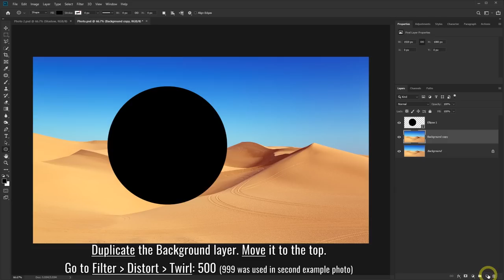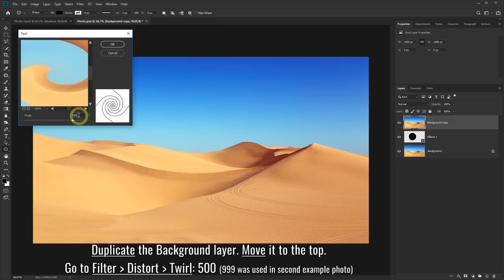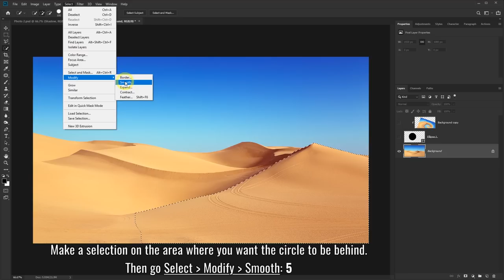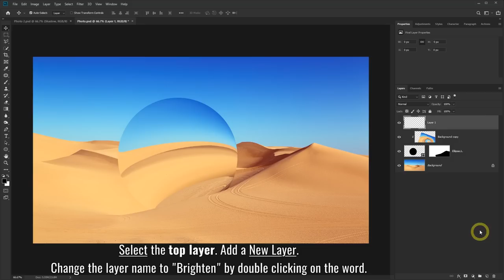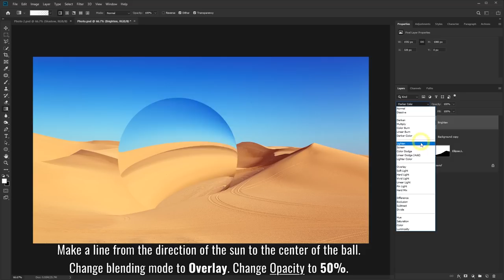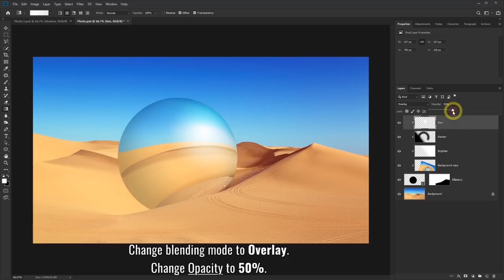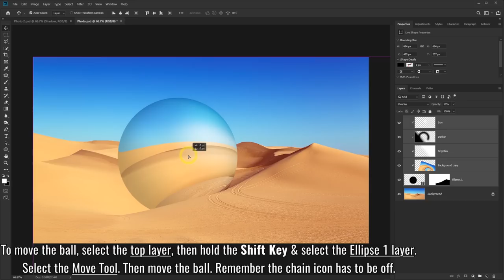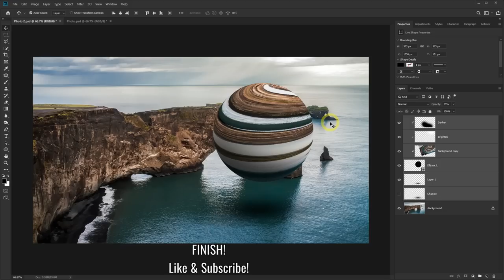3D Geometric Sphere Photo Manipulation Photoshop Tutorial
Create 3D geometric sphere shapes in Photoshop. In this Photoshop manipulation tutorial, I created 2 different looking abstract round shapes using a landscape photo. The first one looks reflective and the second one look like a planet.